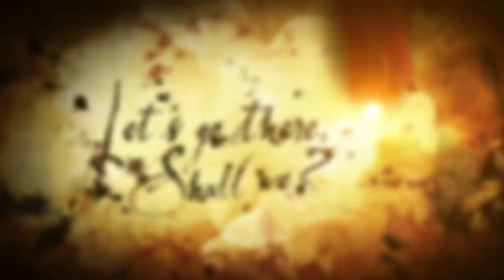Alice: Madness Returns - Launch Trailer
Take an unforgettable journey down the rabbit hole and leave sanity behind. The madness begins June 14th on Xbox 360, PlayStation 3, and PC.